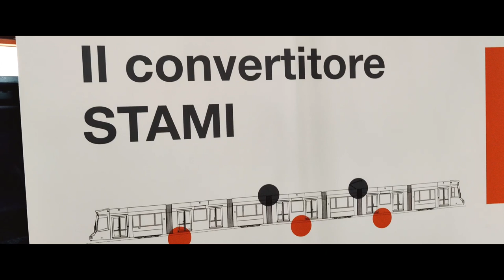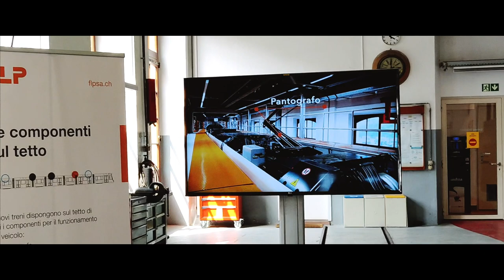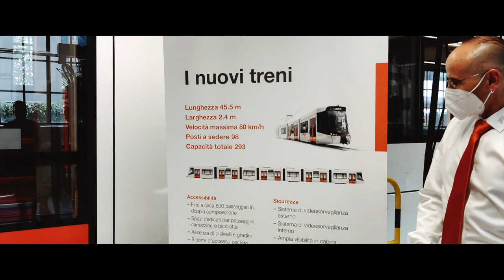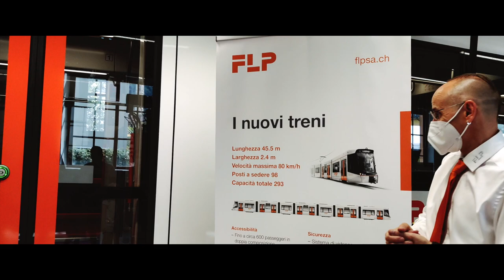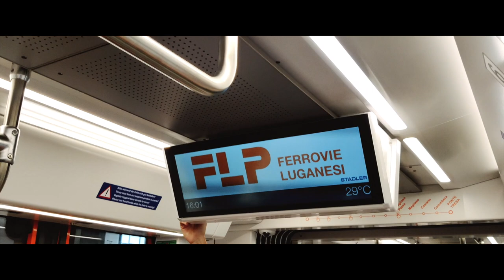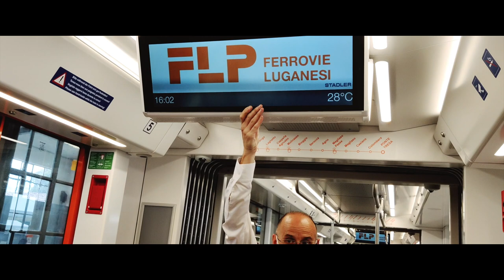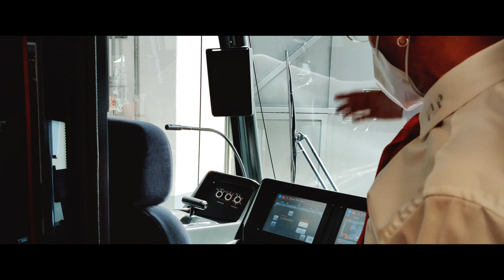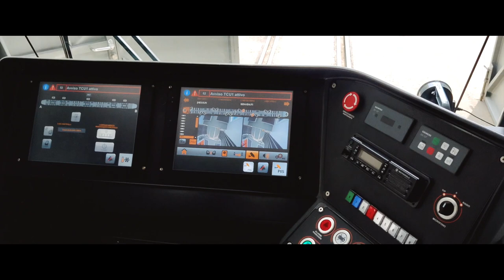Stadler Tramlink - I nuovi tram-treno della Lugano - Ponte Tresa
(ENGLISH BELOW) Presentazione dei nuovi tram-treno Stadler Tramlink realizzati per le Ferrovie Luganesi che verranno usati a partire da luglio 2021 sulla ferrovia Lugano - Ponte Tresa in Cantone Ticino, Svizzera. Questi mezzi sono pronti per essere usati anche in ambito urbano promiscuo con il traffico nella futura espansione della rete verso il centro città di Lugano e la nuova diramazione verso Manno che dovrebbe essere pronta per la fine del decennio.

Presentation of the new Stadler Tramlink tram-trains built for the Ferrovie Luganesi that will be used starting from July 2021 on the Lugano - Ponte Tresa railway in Canton Ticino, Switzerland. These vehicles are ready to be used also in urban areas mixed with traffic in the future expansion of the network towards the city center of Lugano and the new branch line towards Manno that should be ready by the end of the decade.